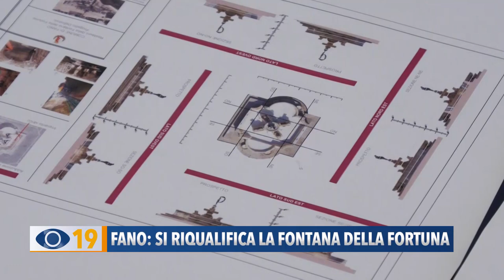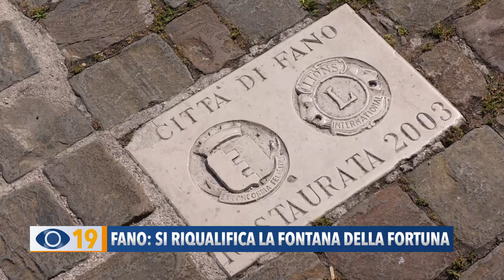Fano: si riqualifica la Fontana della Fortuna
La fontana della fortuna di piazza XX Settembre verrà riqualificata. Ad annunciare i lavori il sindaco, gli assessori e gli architetti che questa mattina hanno illustrato i tre diversi interventi che inizieranno a partire da settembre.